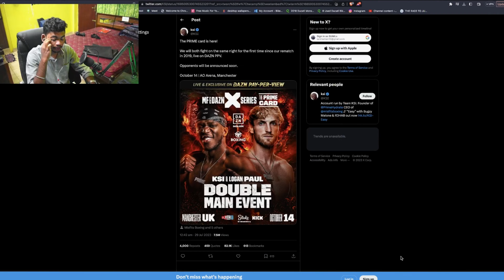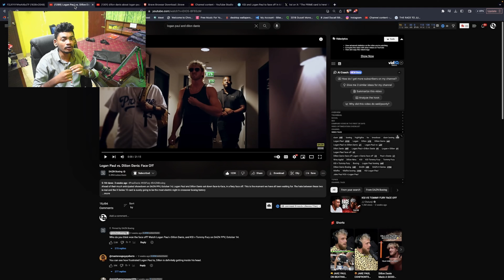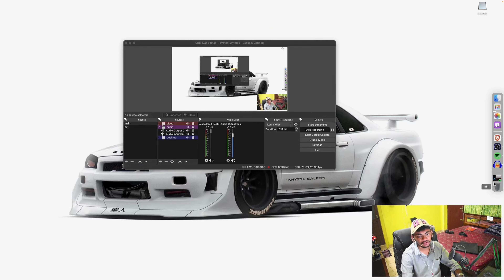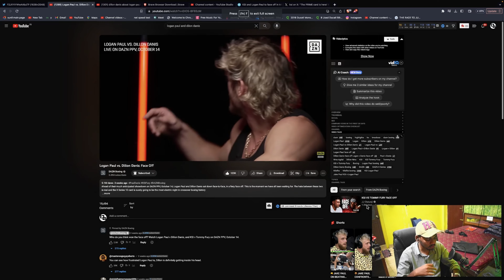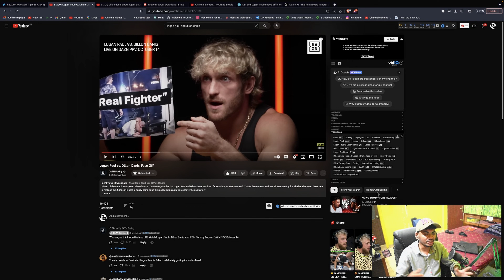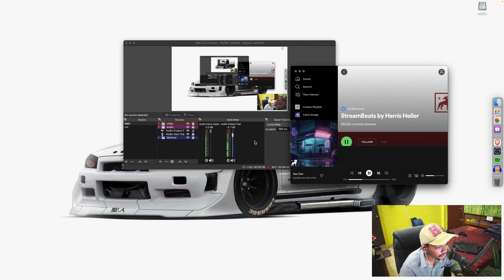THE DARK SIDE OF DATING APPS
THIS VIDEO IS NOT TO SHADE ON ANY OTHER DATING APPS
DAZN.COM
AS USUAL FOLLOW ME ON ALL THE SOCIALS